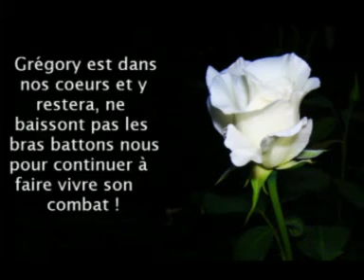HOMAGE A GREGORY LEMARCHAL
VOICI UN PETIT MONTAGE EN HOMAGE A GREGORY LEMARCHAL IL NOUS MANQUE